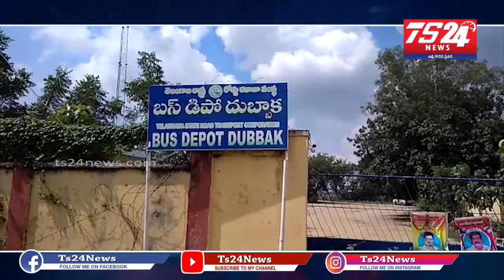న్యాయమైన డిమాండ్లు వెంటనే ప్రభుత్వం పరిష్కరించాలనిఆర్టీసీ కార్మికులు డిపో ముందు నిరసన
సిద్దిపేట జిల్లా దుబ్బాక మండల కేంద్రంలోని 29వ రోజు తమ న్యాయమైన డిమాండ్లు వెంటనే ప్రభుత్వం పరిష్కరించాలని కోరుతూ ఆర్టీసీ కార్మికులు డిపో ముందు నిరసన వ్యక్తం చేశారు